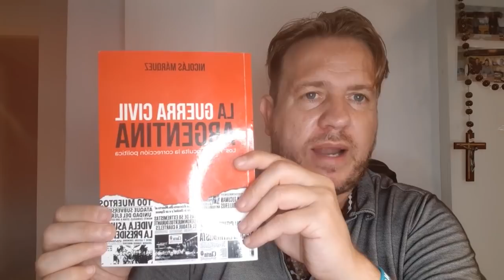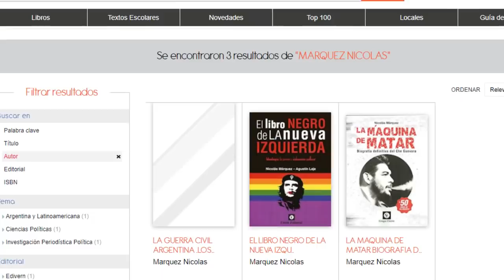¿Fueron 30 Mil los DESAPARECIDOS? Por *NICOLÁS MÁRQUEZ*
A propósito de los Derechos Humanos en Argentina.
¡Un saludo a todos! Muchas gracias a los que me ayudan difundiendo el contenido, recuerden que pueden apoyarme CON UNA DONACIÓN mediante: